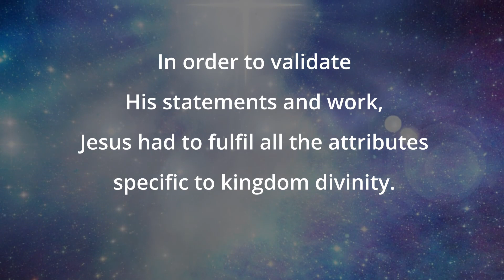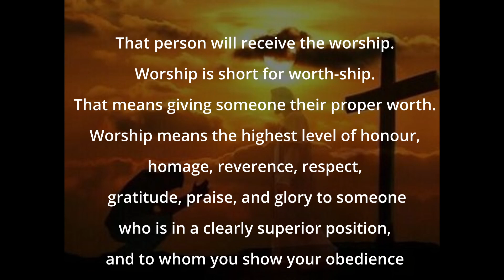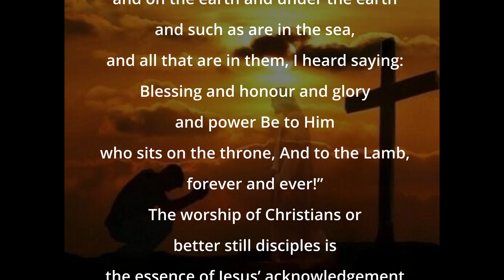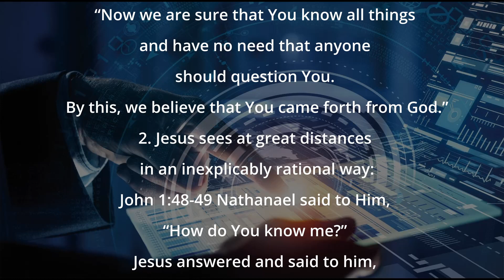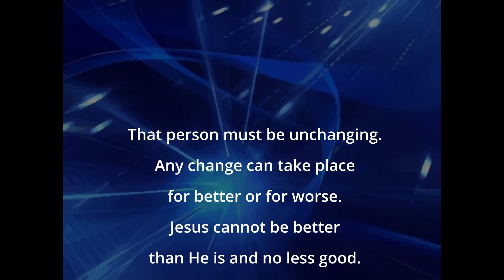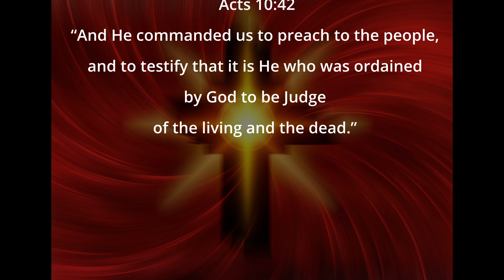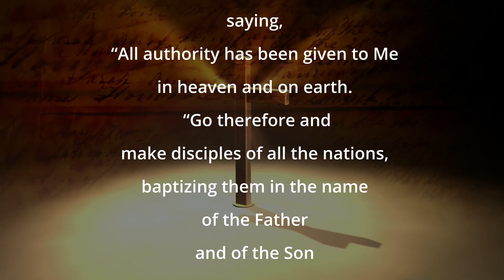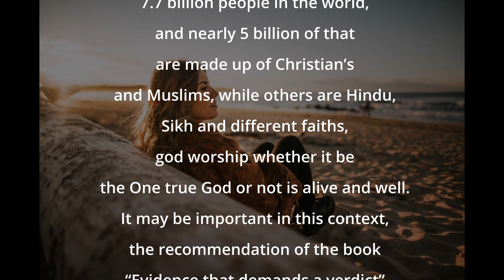Is Jesus the Son Of God and God the Son Part three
Is Jesus the Son of God and God the Son?
This video proves the identity of Jesus as the Messiah who will come back and judge humanity for their wrongdoings. There are three parts to this video. Many people today refuse to accept that Jesus Christ is God. They consider him only a good man, a human teacher on the same level as other historic religious leaders, or a prophet. The Bible, however, is firm in proclaiming Jesus is God. The Gospel of John, for example, says "But these are written that you may believe that Jesus is the Messiah, the Son of God, and that by believing you may have life in his name." John 20:31
In today's postmodernist society, millions of people reject the idea of absolute truth. They claim all religions are equally true and there are many paths to God. Jesus is the Way the Truth the Life.